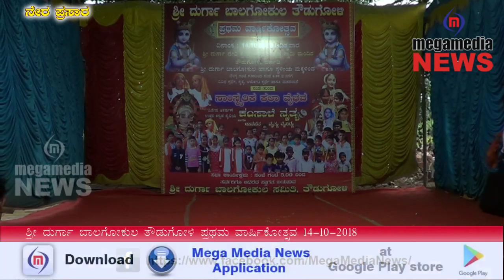Sri Durgabalagokula Thoudugoli, First Anniversary held at 14-10-2018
megamedianews.com is an English and Kannada Language News Portal from  Mangalore since 2002 :

We make your programme live on Mega Media News website, YouTube ,  Facebook page and twitter

Please keep watching Live on our 4 channels